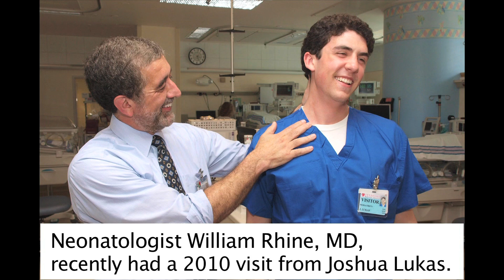Joshua Lukas visits Dr. William Rhine 21 years after lifesaving care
In May 2010, Bethel College (IN) student Joshua Lukas visited with William Rhine, MD, neonatologist at Packard Children's Hospital and professor at the Stanford School of Medicine. Joshua wanted to thank Dr. Rhine for the care and inspiration he provided when Joshua was born with pulmonary hypertension in 1989.  In this video, Joshua and Dr. Rhine discuss treatment, including ECMO, and Joshua's hopes to have a career in medicine.